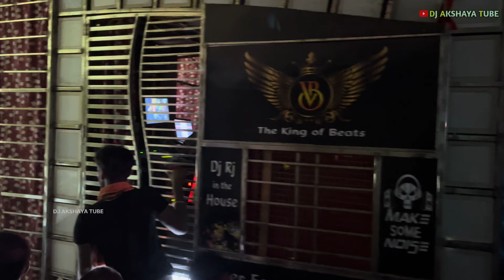BHUBAN GANESH PUJA BHASANI ALL ODISHA BEST DJ SETUP PROGRAM 4K VIDEO